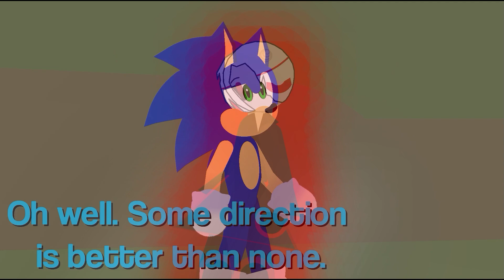SONIC FRONTIERS - EPILOUGE (Stick Nodes)